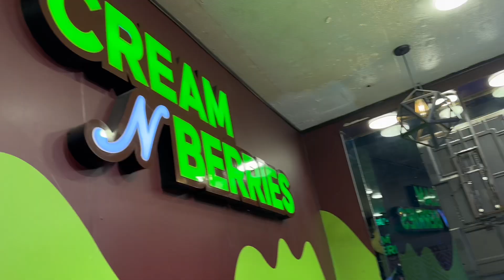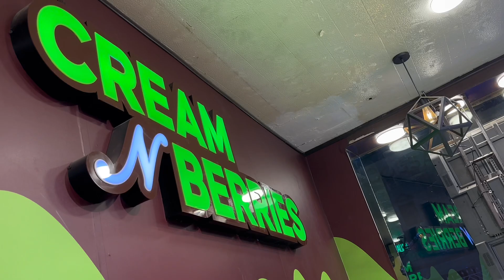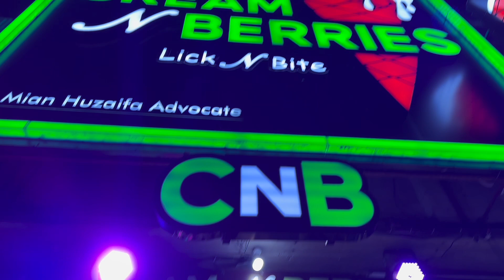Ma gai new icecream shop par|Tom aya phli bar chat par 🤣😂|Reaction|🤣life with mehak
Thanks for sharing watching my video